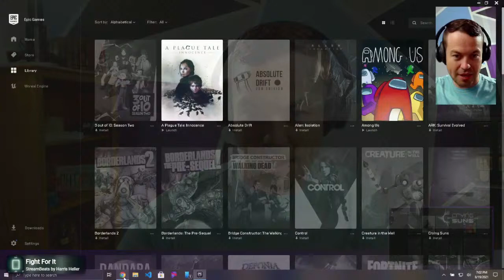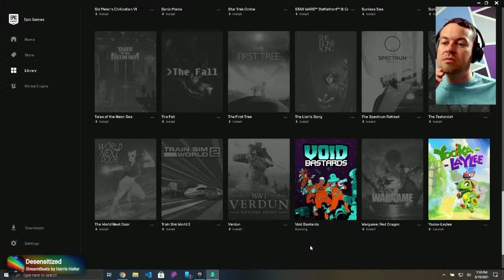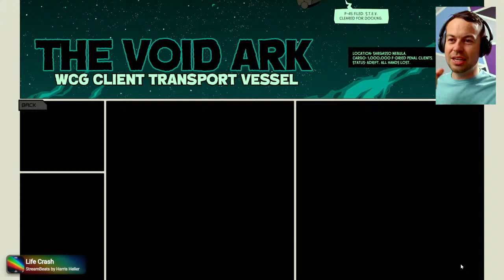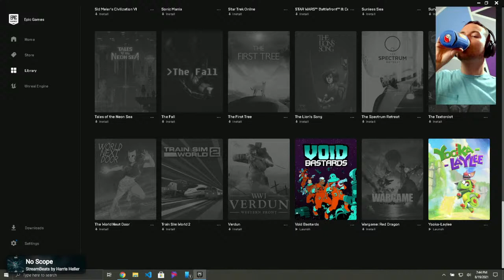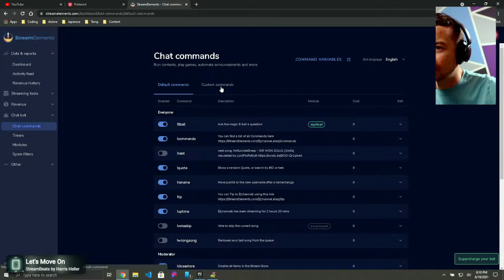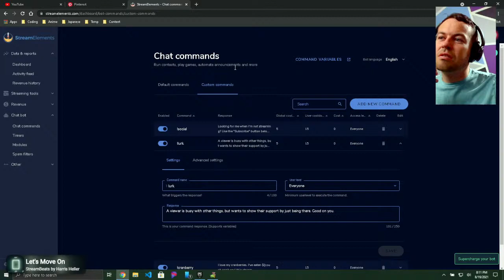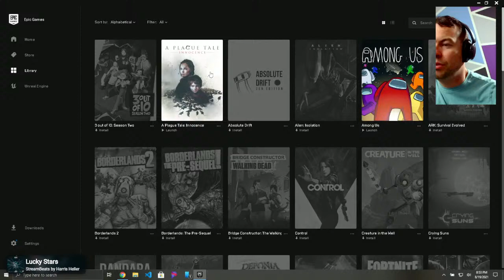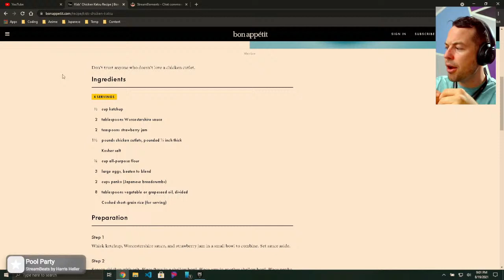Trying a cell-shaded FPS & a 3D Platformer a la "Banjo-Kazooie". "Void Bastards" and "Yooka Laylee"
My name is Robert, and I try things.

On Thursdays, I try whatever game(s) are free on the Epic Game Store for that week. This week, it's "Void Bastards", a cartoonish first-person shooter with (theoretically) some strategy involved as you try to escape a space prison via a bunch of derelict spaceships? Next is "Yooka Laylee", a 3D puzzle platformer that, to me, looks like a cross between "Spyro the Dragon" and "Banjo Kazooie". We'll see how they are, playing on PC!

I try foods, software, tools, music, books, video games, exercises, TV shows, dance moves, etc.

Have an Idea for something I should try? Leave a comment on any of my videos, or Tweet @rmgreenstreet, and I'll see it!

And if you want to hang out with me live as I try games, turn on notifications to know when I stream live right here on YouTube on Thursdays and Sundays at 7 PM Central!